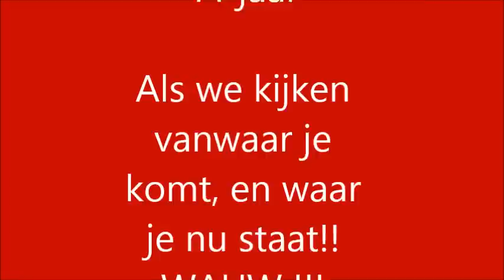Solo junioren Melanie 2014-2015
Een kort filmpje van Melanie haar kunstjes!
Sterk bezig meid!! Je groeit enorm ;D ♡